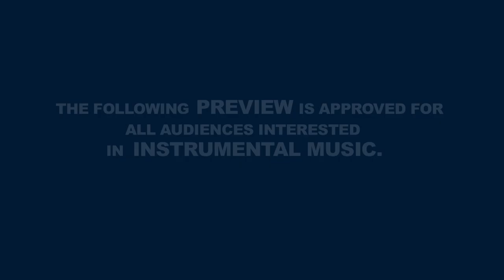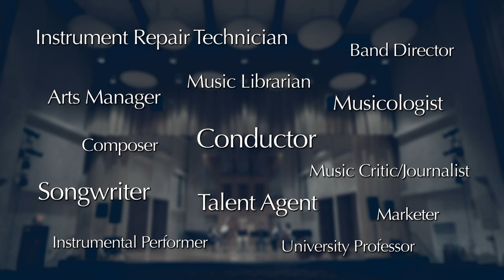MTSU True Blue Preview: Instrumental Music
Instrumental Performance music majors at MTSU come from around the world and receive top-shelf teaching from high-performing faculty. Students focus on guitar; organ; piano; jazz studies; or brass, orchestral strings, woodwinds, and percussion. Programs are strong in all areas. Numerous student ensembles provide performances in styles from concert and marching band, orchestra and chamber music, to jazz, salsa, and steel drum. Groups have recently performed concert tours of China, Korea, Costa Rica, Panama, Mexico, and Italy. Instrumentalists also are close to Music City's recording studios, Nashville Symphony, and a thriving live music market. Students regularly have master classes with world-renowned artists and can even study on period instruments.

If you're interested in teaching band or orchestra, MTSU is THE place to study. With faculty members that excel both in instrumental performance and teaching techniques, MTSU's School of Music offers preparation for future directors and conductors—equipping them to teach students to perform on different instruments along with inspiring the delicate blend of leadership and teamwork that is the hallmark of successful performance programs.  Hands-on experience in schools begins during your first year. Performance groups have been invited all over the world, and the Wind Ensemble has produced commercial recordings. In addition to performing with our outstanding wind bands and orchestral and chamber groups, majors in Instrumental Music Education also participate in MTSU's prestigious Band of Blue marching band.